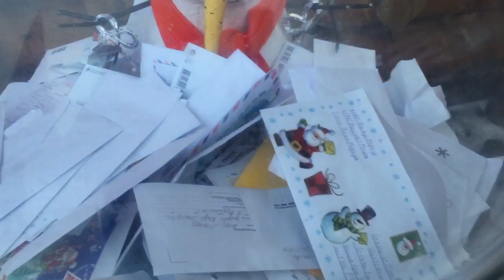Письма для Деда Мороза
Выполнили новогоднюю миссию - отвезли для Деда Мороза в Москву письма учеников первого и четвёртого классов нашей посольской школы в Греции